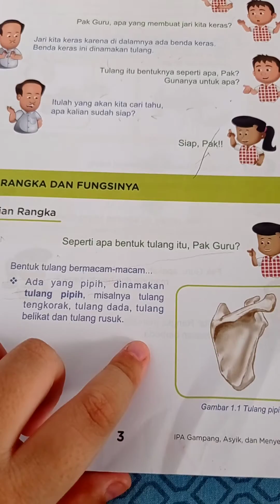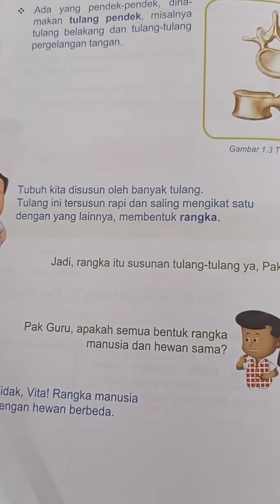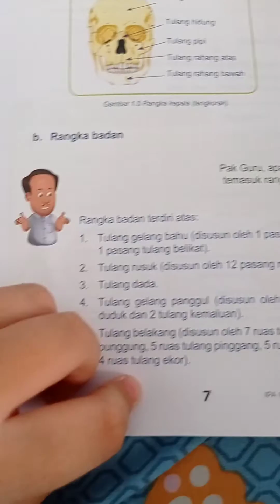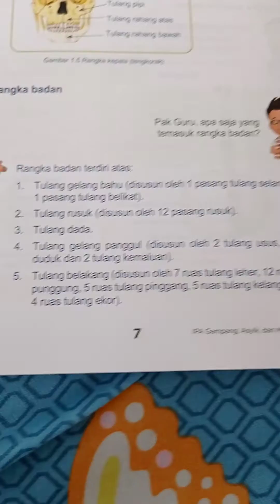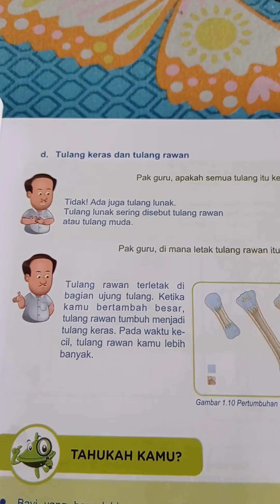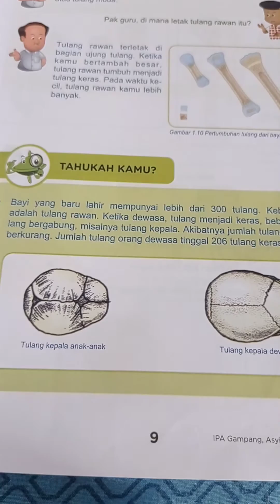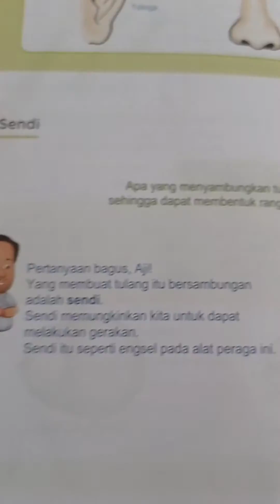IPA kelas 5 Rangka, dari buku Prof. Yohanes Surya, Ph.D